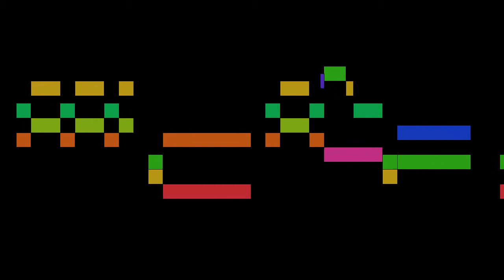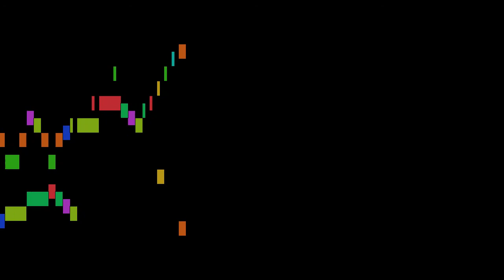Zhurbin - Bluezy Ditty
An animated score of "Bluezy Ditty", by Zhurbin.